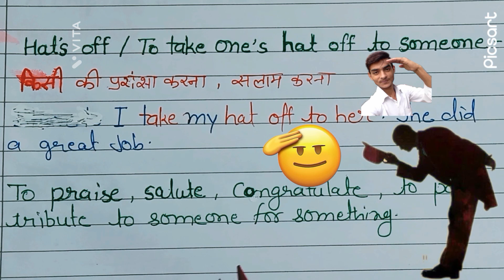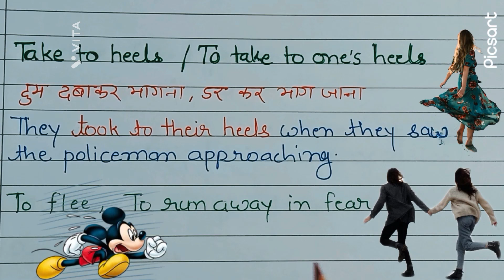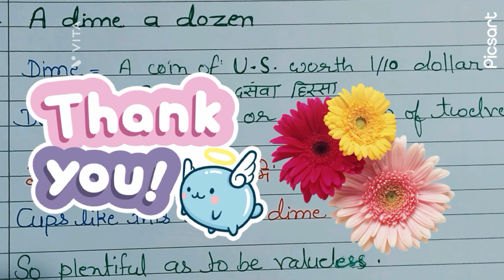Most Repeated IDIOMS & PHRASES # 9. For SSC, ENGLISH teacher's and other competitive examinations.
Most Repeated / Very important IDIOMS AND PHRASES  #9.

English with Deepika soni.

For SSC (CGL, MTS, CPO,STENO, CHSL)Bank,  English teacher's and other competitive examinations .

         --- By BLACK BOOK 📙.

With Amazing Tricks.

You will never forget..